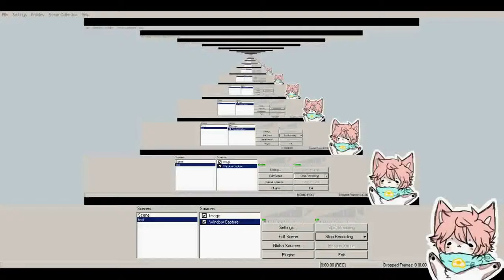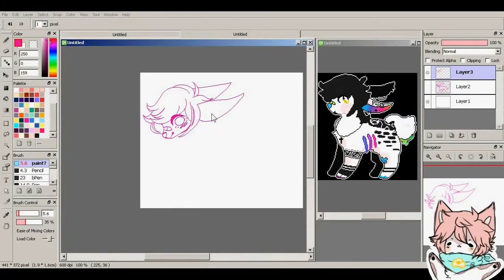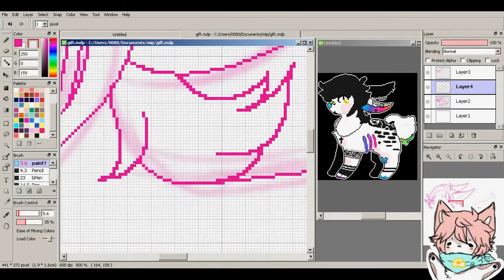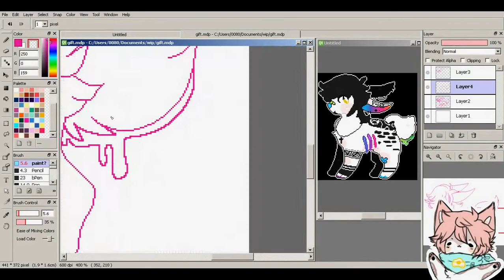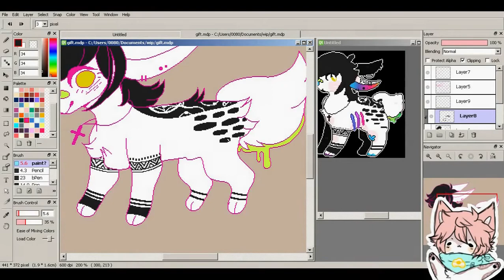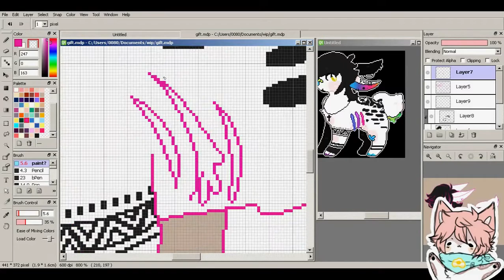🌠 Pixel Practice 🌠 [speedpaint] For BleedingColorAdopts!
ahh it didn't record all the way ;; but here's the basic process!

recorder: OBS
editing: youtube
program: FireAlpaca